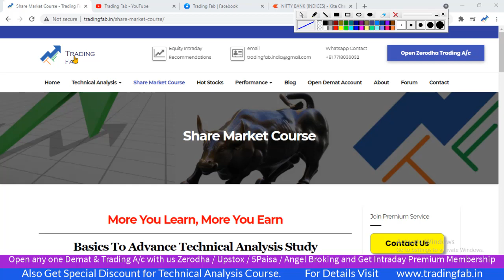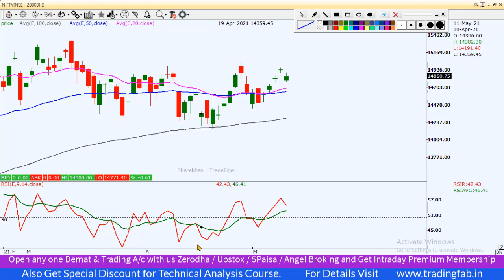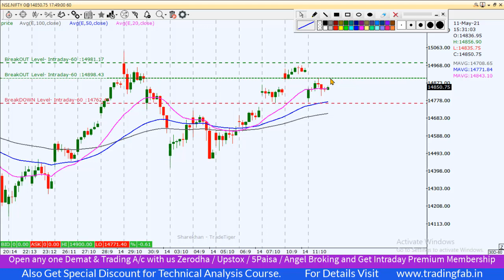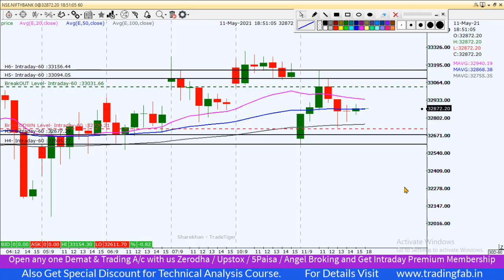Nifty & Banknifty Intraday Trading Levels 12 05 21 | Uncertain Global Cues | Corona 2nd Wave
nifty 50
sgx nifty
nifty today
nse nifty
sgx nifty live
nifty live
nifty 50 share price
nifty index
nifty chart
nifty future
nifty analysis
nifty meaning
nifty graph
5paisa account opening
Uncertain Global Cues
Corona 2nd Wave